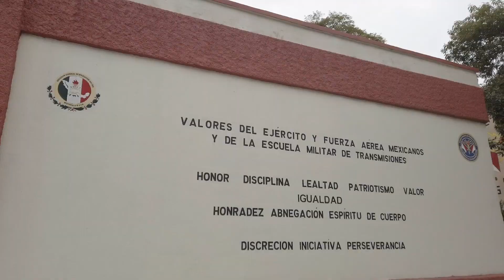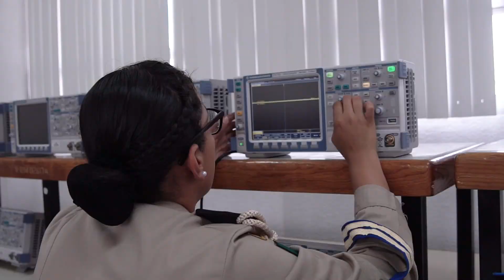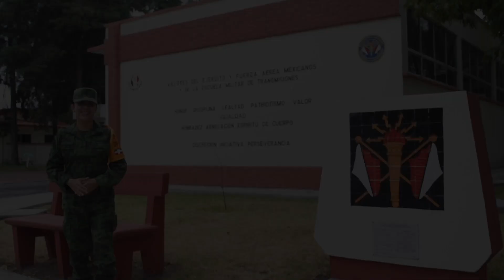A tu futuro dile: ¡Presente! Escuela Militar de Transmisiones.